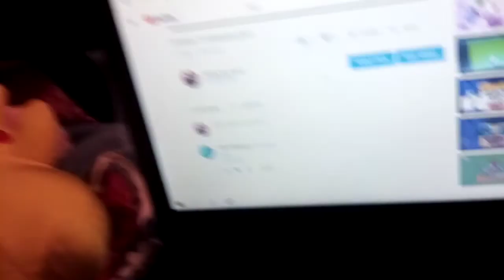STOP IT YOU STUPID BOT